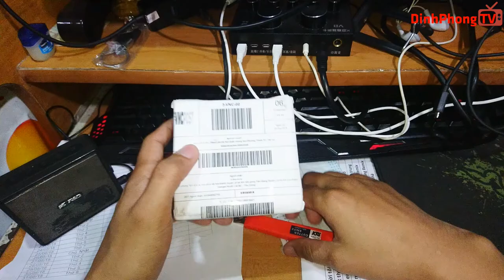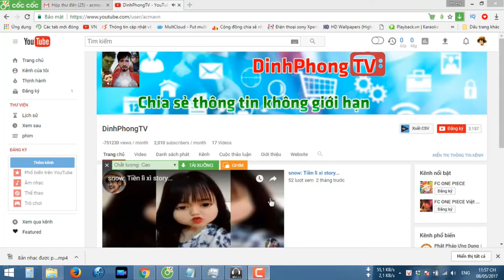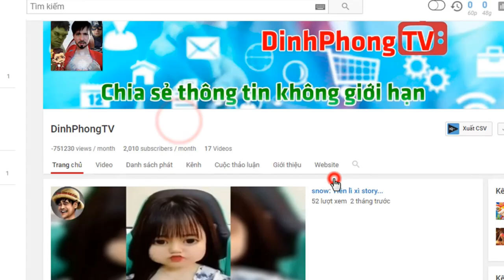Mở Hộp Vòng Phật Vân Thù Bồ Tát 12ly - Phật bản mệnh người tuổi Mão📺 Cuộc Sống Số📺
Lazada review: Vòng Tay Phật Văn Thù Bồ Tát 12ly - Phật bản mệnh người tuổi Mão